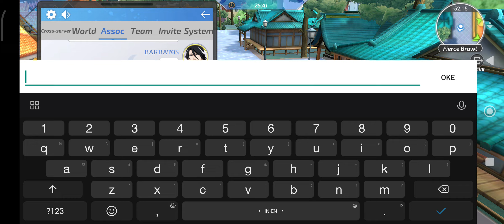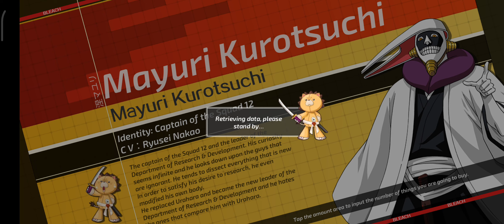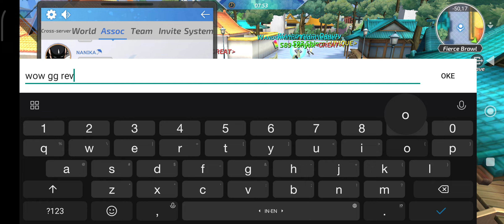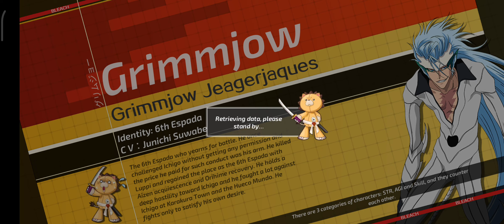Assoc War 10 Jun ~ Bleach Mobile 3D